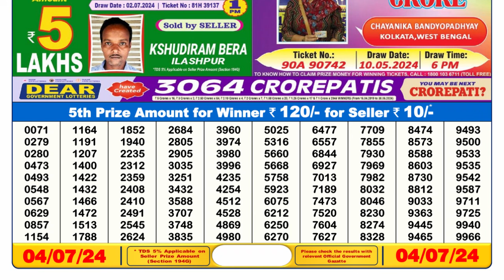Dear Lottery Sambad 6pm today 04.07.24 Nagaland State Lottery Result